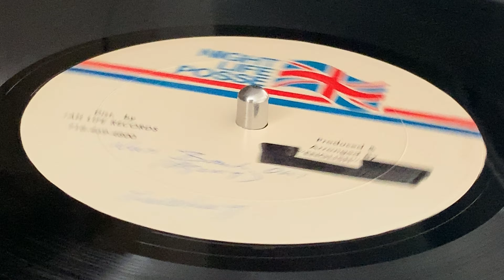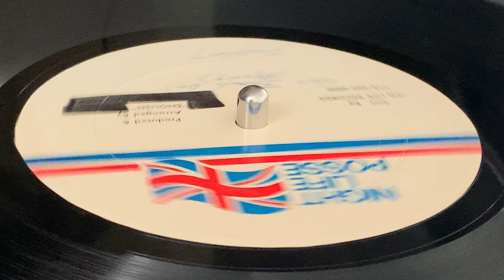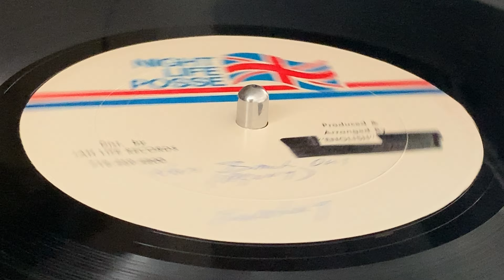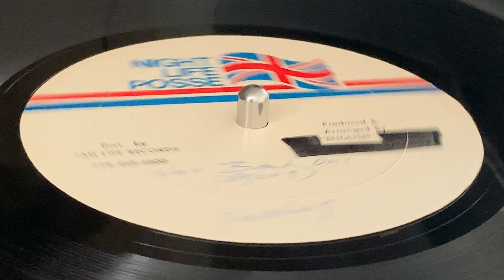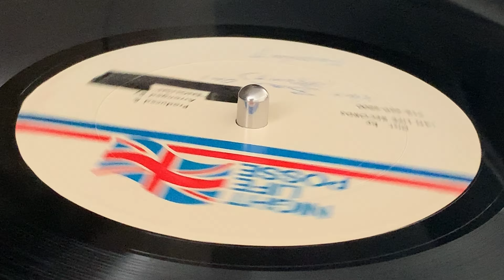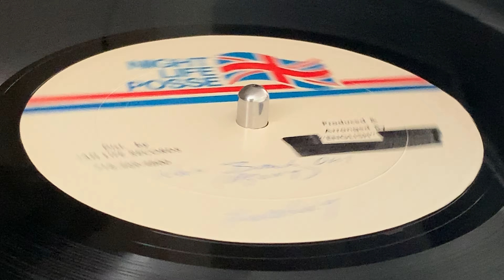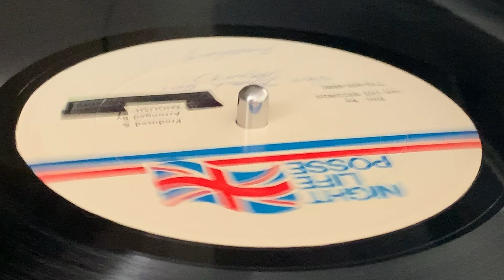FUDLEY ~ New Bowl Out (Agony)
Prod & Arr : Clive "Digital English" Flemming ~ NIGHT LIFE POSSE ~ Dist : Jah Life Records ~ 12'' (B Side) ~ 45rpm ~ 80's ~ UK ~